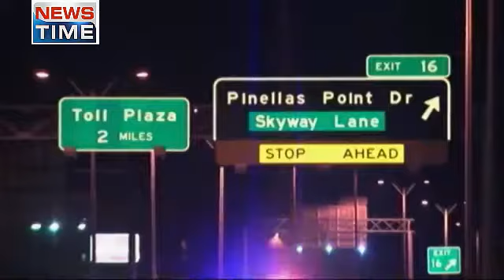CRAZY FATHER!!! Father Throws Child Off of Florida Bridge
Father Throws Child Off of Florida Bridge,Florida Bridge,Father Throws Child Off,Throws Child Off of Florida Bridge,Father,Bridge,Florida,Father Florida Bridge,Child Off of Florida Bridge